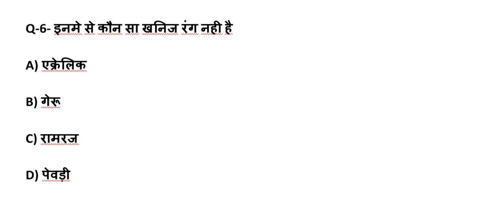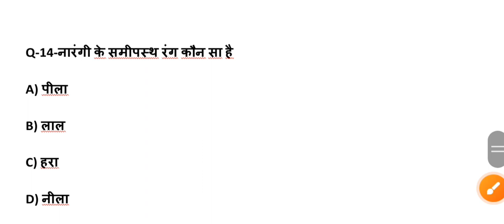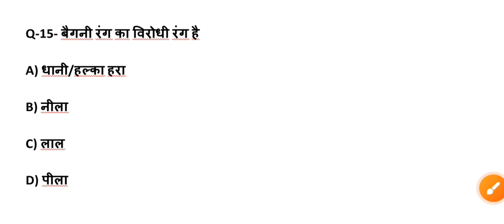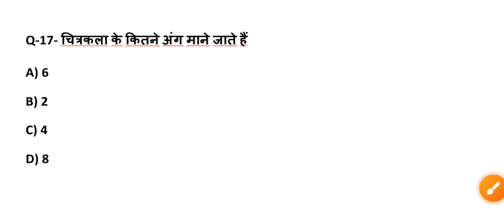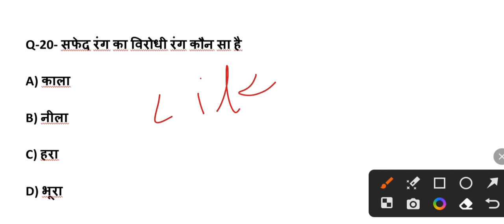class 10th चित्रकला महत्वपूर्ण प्रश्न 2024 | 10th chitrklaa important questions,10th कला पेपर